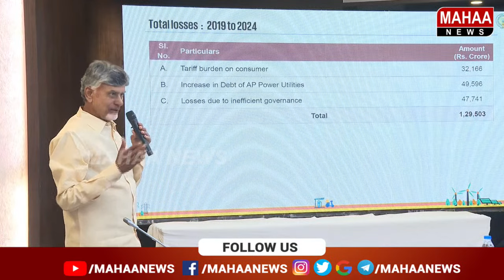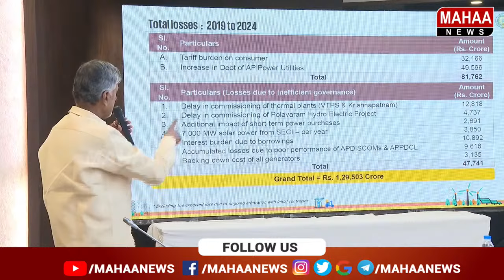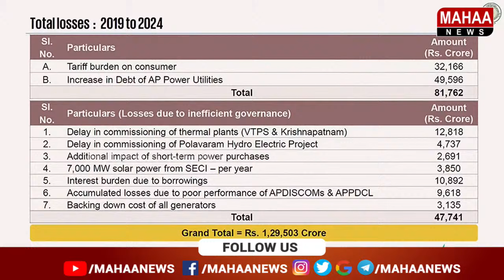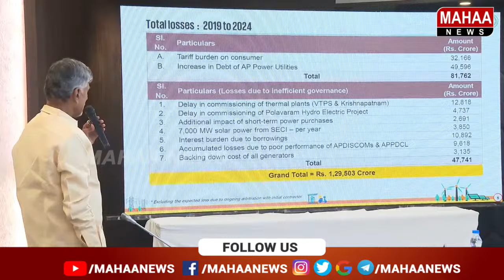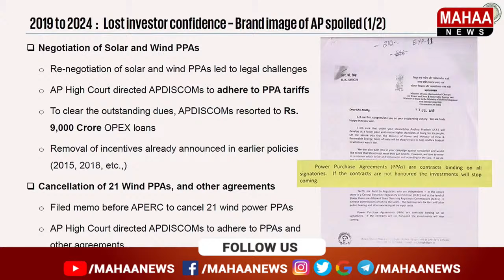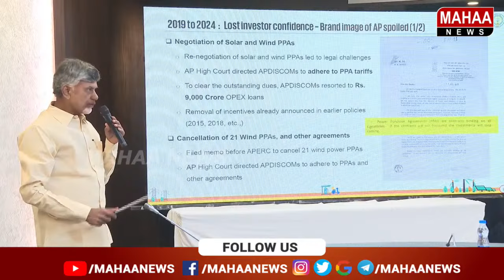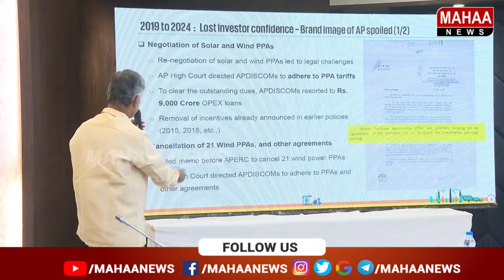వాడని కరెంట్ కు 9వేల కోట్లు అప్పా..ఏంటయ్యా జగన్ ఇది న్యాయమేనా..! | Mahaa News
LIVE🔴: విద్యుత్ రంగంపై శ్వేతపత్రం విడుదల చేసిన సీఎం చంద్రబాబు.. | CM Chandrababu | Mahaa News